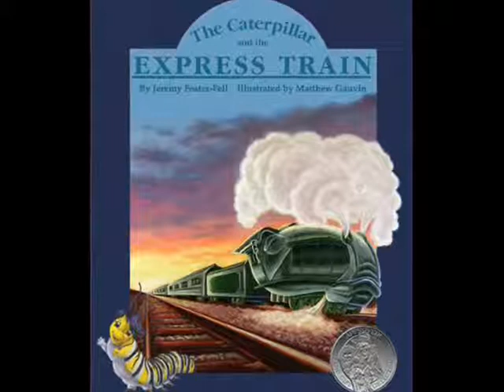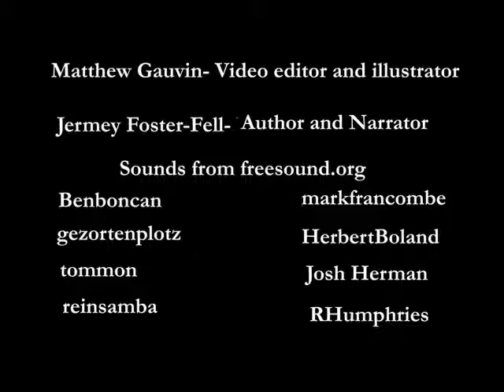The Caterpillar and the Express Train (long w/all pics)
This is a narrated video of the children's book "The Caterpillar and the Express Train" written by Jeremy Foster -Fell and illustrated by Matthew Gauvin. Half of the book is narrated while the second half of the illustrations are shown without narration.